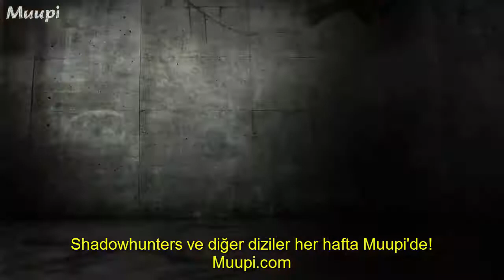Shadowhunters 3.Sezon Çekim Hataları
Her hafta izlediğin dizinin ve takip ettiğin filmlerin Türkçe fragmanını izle, diğer izleyenlerle tartış, izlediğin dizi ve filmlerin testini çöz ve kamera arkası görüntülerine göz at!